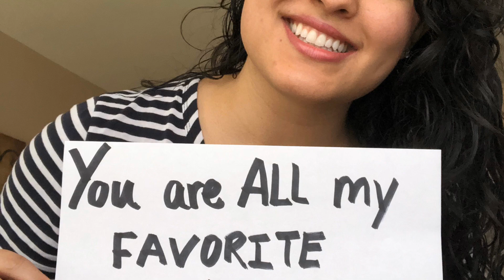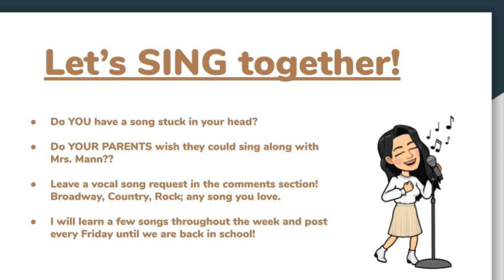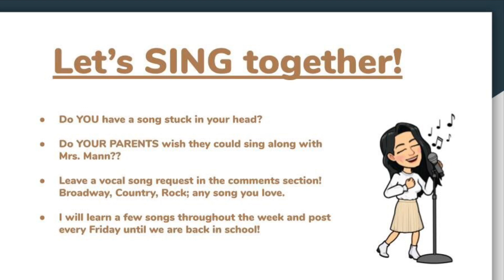Sing Along #1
To Whom it May Concern: I do not claim any copy rights to these songs. This sing-along is not for commercial nature; it is simply to encourage my students during this time of distance learning due to COVID19.

Yesterday, all my troubles seemed so far away.

Suddenly, I'm not half the man I used to be.

Why she had to go?
I don't know, she wouldn't say.
I said something wrong,
now I long for yesterday.

Yesterday, love was such an easy game to play.

"A Dream Is A Wish Your Heart Makes" - From the Disney Movie, Cinderella

When you're fast asleep

In dreams you will lose your heartaches
Whatever you wish for, you keep

Have faith in your dreams and someday
Your rainbow will come smiling through

No matter how your heart is grieving
If you keep on believing

The dream that you wish
will come true

"Yellow Submarine" - The Beatles

In the town where I was born
Lived a man who sailed to sea
And he told us of his life
In the land of submarines

So we sailed up to the sun
'Til we found the sea of green
And we lived beneath the waves
In our yellow submarine

We all live in a yellow submarine
Yellow submarine, yellow submarine

And our friends are all aboard
Many more of them live next door
And the band begins to play

As we live a life of ease
Everyone of us has all we need
Sky of blue and sea of green

"I'm Still Standing" - Elton John

Well, look at me, I'm a-coming back again
And if you need to know while I'm still standing you just fade away

Don't you know I'm still standing better than I ever did
Looking like a true survivor, feeling like a little kid
And I'm still standing after all this time
Picking up the pieces of my life without you on my mind

I'm still standing. Yeah, yeah, yeah!

Once I never could hope to win
You're starting down the road leaving me again

You know I'm still standing better than I ever did
I'm still standing after all this time

Don't you know that I'm still standing better than I ever did